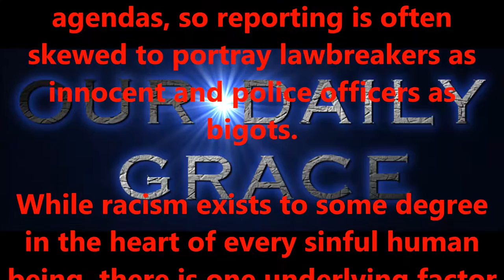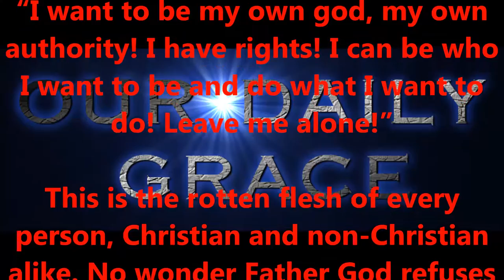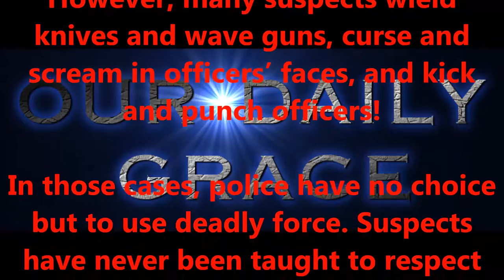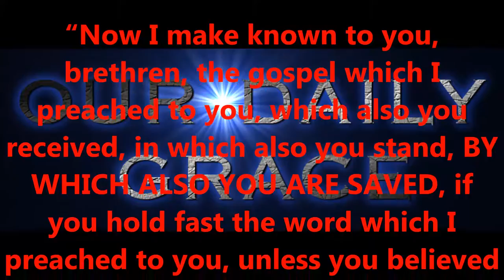AUG 7, 2016 OUR DAILY GRACE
FORHISGLORY MINISTRY
Produced by,
Lonnie Martin

Written by,
Shawn Brasseaux